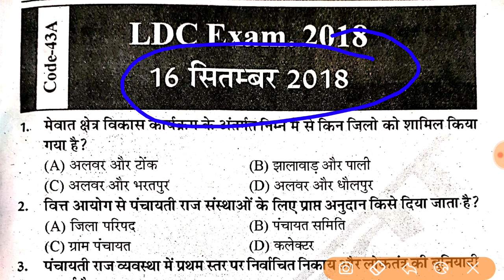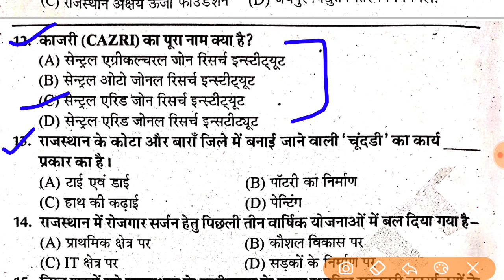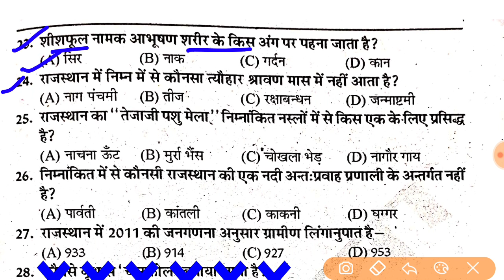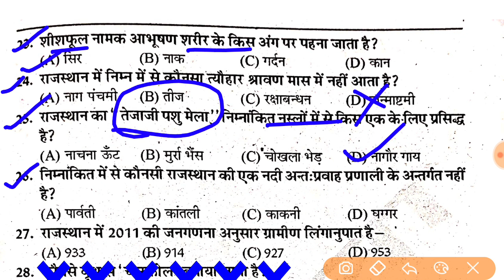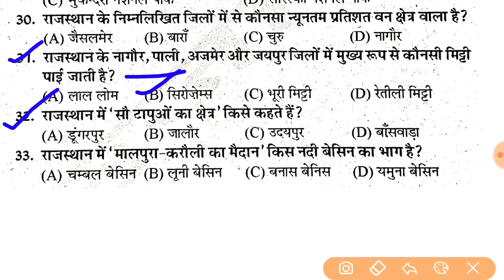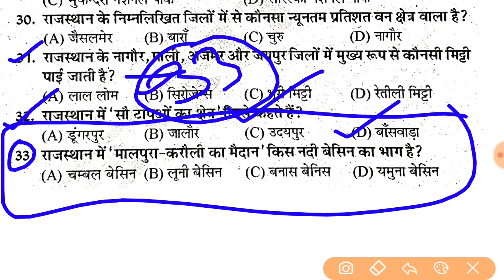REET Mains Exam latest news today 2022 // REET Online Classes / Model Paper / GK important question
REET Mains latest news today 2022 // REET Online Classes / Model Paper / GK most important question

Rajasthan CET Exam Date 2022 // Rajasthan CET Syllabus / Model Paper / important question Classes

REET Mains admit card,
REET Mains latest news today,
REET Mains exam latest news,